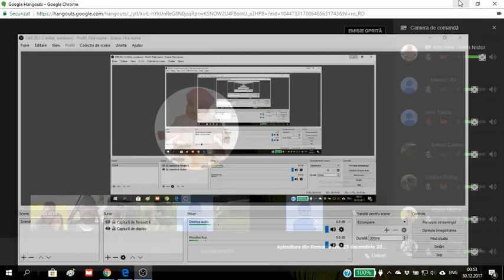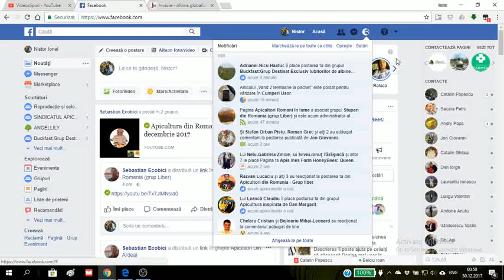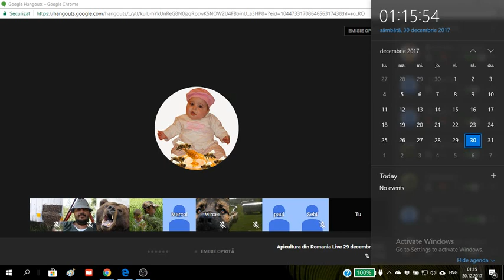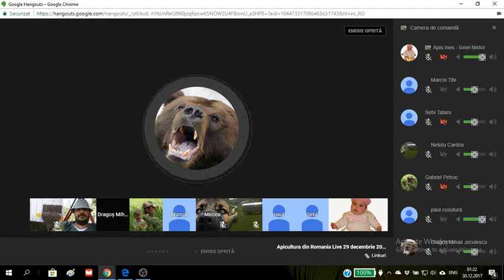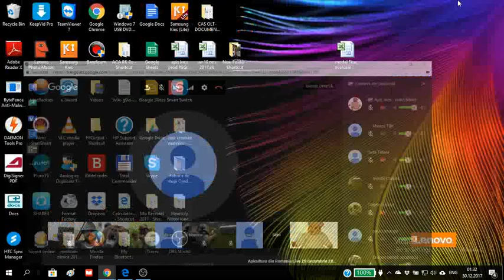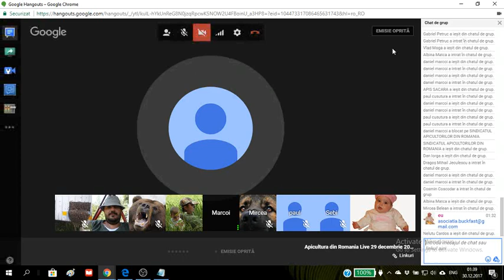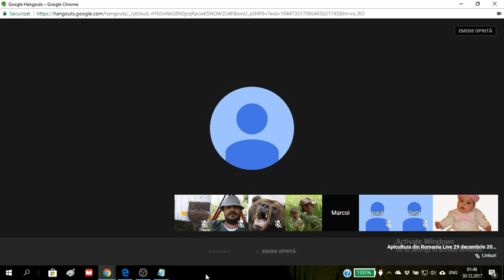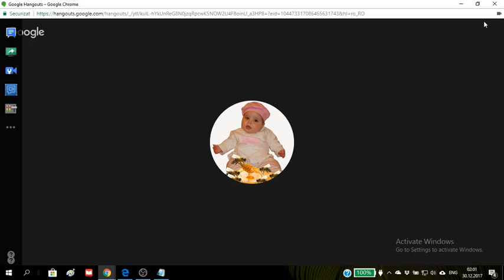"hang Lupilor" 2017-12-30 00-53-20 apisines ionelnistor @ApisInesIonelNistor ​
Tema:
Invitat: